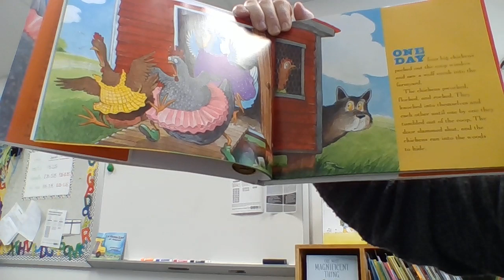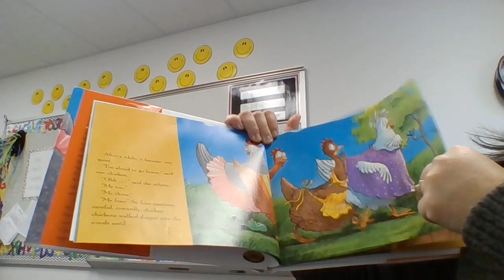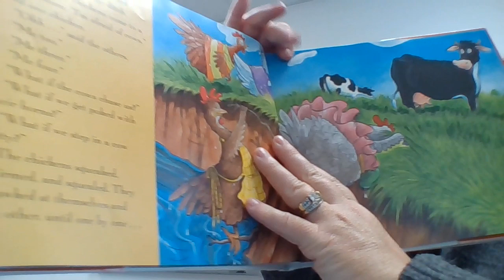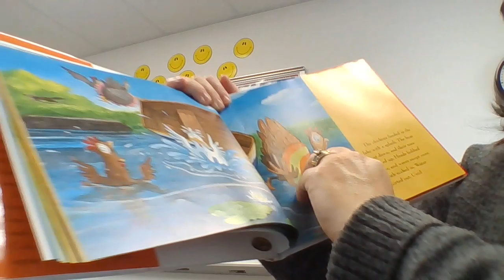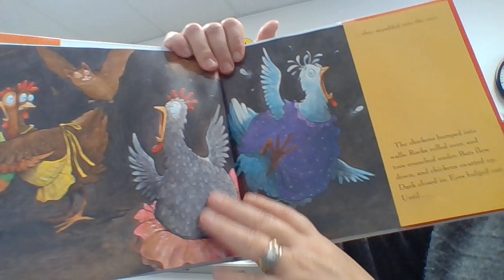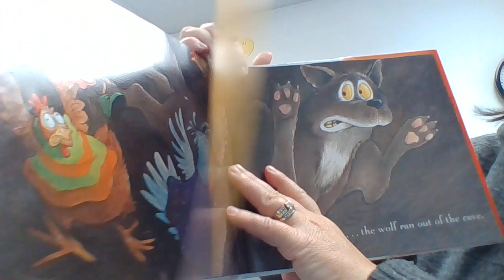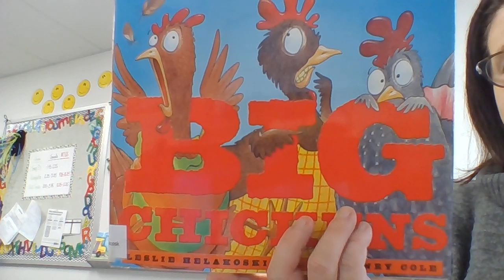Big Chickens 12 2 19